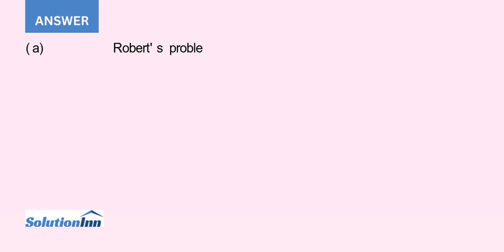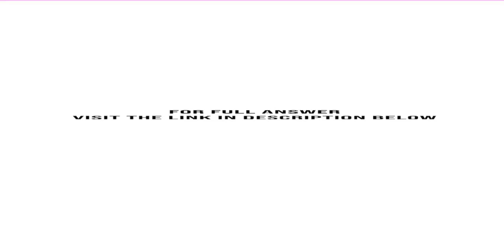Robert Gates rounds the corner of the street and smiles when he sees his wife pruning rose bushes in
Robert Gates rounds the corner of the street and smiles when he sees his wife pruning rose bushes in their front yard. He slowly pulls his car into the driveway, turns off the engine, and falls into his wife’s ...